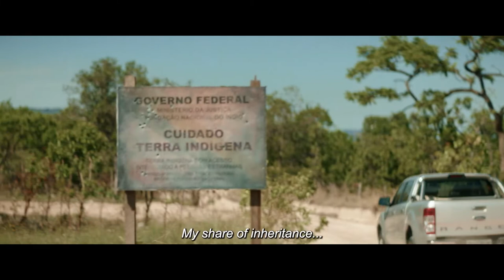Fogaréu | EIFF22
Homecoming turned nightmare in this genre-bending Brazilian suspense.

Prodigal daughter Fernanda returns to her small hometown after many years away with the woeful mission of scattering her late mother’s ashes. The visit, innocuous in theory, turns rapidly eerie as the woman senses growingly alarming signs related to her family’s servants. In Flávia Neves’ refreshingly bold and impressively accomplished directorial debut, Brazil’s brutal colonial past is confronted through a vividly realised experiment in genre that blends fact and fiction to harness horror out of history.